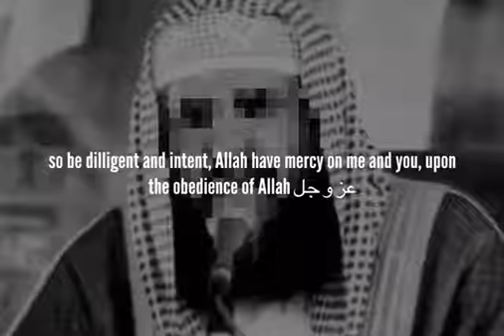reminder from shaykh sulayman ar-ruhayli